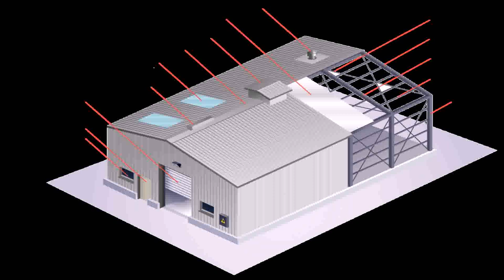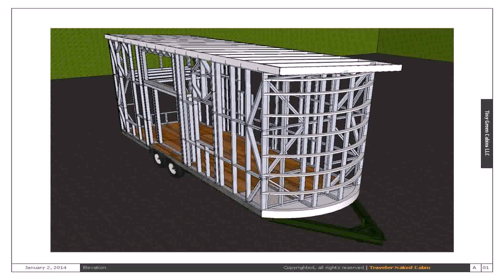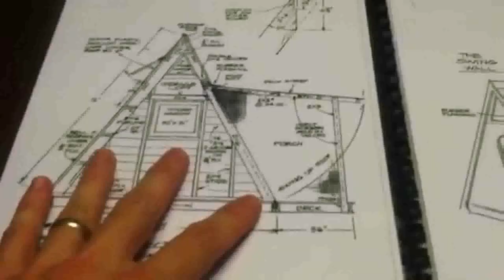Small Steel Frame House Plans (see description)